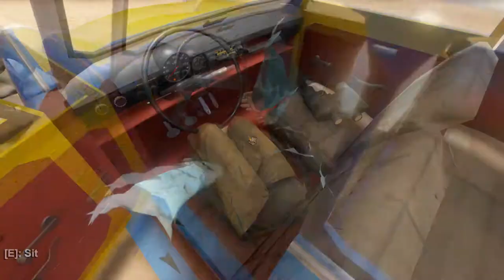Towing the New Trailer! | The Long Drive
the long drive is a car survival game where you drive through an endless desert road encountering abandoned buildings along the way that contain new car parts or gas and oil to fix your car up so you can continue the drive but you also need to be careful of the mutant zombie demon bunny's hoping around the desert.